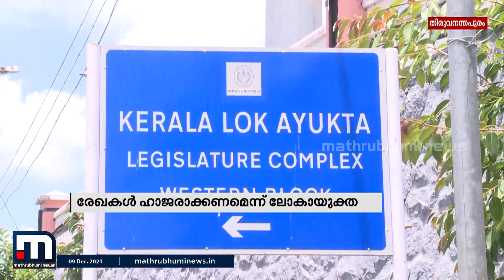ഷാഹിദാ കമാലിന്റെ ഉന്നതവിദ്യാഭ്യാസം തെളിയിക്കുന്ന രേഖകൾ ഹാജരാക്കണമെന്ന് ലോകായുക്ത | Mathrubhumi News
വനിതാ കമ്മീഷൻ അംഗം ഷാഹിദ കമാൽ ഉന്നതവിദ്യാഭ്യാസം തെളിയിക്കുന്ന രേഖകൾ ഹാജരാക്കണമെന്ന് ലോകായുക്ത. ഏതൊക്കെ ബിരുദങ്ങൾ ലഭിച്ചുവെന്ന് വ്യക്തമാക്കുന്ന രേഖകളാണ് ഹാജരാക്കേണ്ടത്.

Happy viewing!